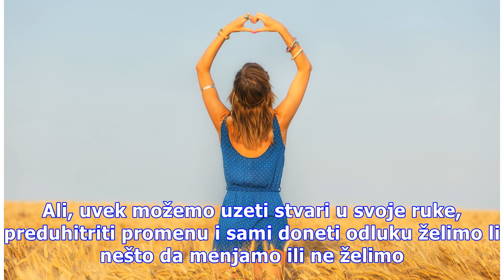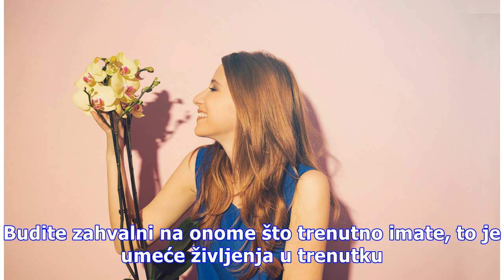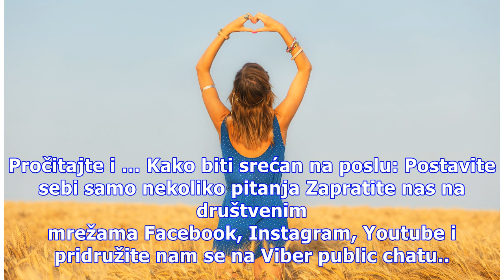Promenite sebi život uz ovih deset stavki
Promene su neminovan životni proces i što im se više budemo odupirali, to će nam život biti teži. Ali, uvek možemo uzeti stvari u svoje ruke, preduhitriti promenu i sami doneti odluku želimo li nešto da menjamo ili ne želimo. Evo koje sve prilike možete stvoriti kako biste živeli srećnije. Foto: Thi...